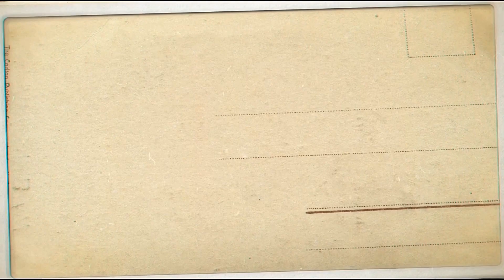Reminiscing our India Launch, MACJ - A Buyer’s Choice Home Inspections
Reminiscing our India Launch, MACJ- A Buyer’s Choice, a pioneer in Professional Home Inspection Services in India in collaboration with a Leading MNC, A Buyer’s Choice, USA. Eminent Personalities including Mr. Bill Redfern (Global CEO, ABCHI, USA), Mr. Sushil Mohta (Chairman, Merlin Group), Mr. Ravindra Chamaria (Chairman, Infinity Group), Mr. Kamal Prakash (Promoter – Jiwanram Sheoduttrai Group)& Mr. Mahendra Sureka (Founder & CEO, MACJ India) graced the event with their presence.

Chapters:
0:00- Intro
0:20- CEO of MACJ India & ABCHI USA
0:44- The Prestigious Panel
0:45- The MACJ Family

Scope of our services include:
✪ Professional Home Inspection Services
✪ Damp / Seepage / Leakage / Moisture Inspections
✪ Electrical & Safety Inspections
✪Property Care Inspections for NRIs / Cross City Communities
✪ Home Maintenance / Home Renovation / Improvement Inspections
✪ Construction Finishing / Pre-delivery Inspections for Builders

Win – Win for all the stake holders
✪ Home Buyers / Owners
✪ Real Estate Developers
✪ Realtors / Real Estate Advisors
✪ Interior Designers

Always ready to serve better
MACJ – A Buyers Choice Home Inspections, India
Inspected Once – Inspected Right